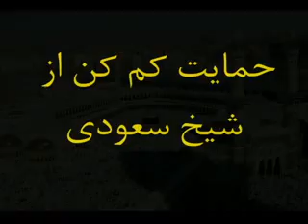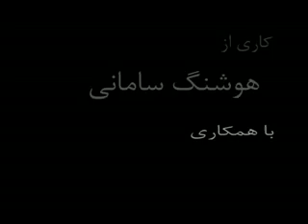RahaKon رها کن هموطن؛ حج را رها کن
نماهنگ «رها کن» بر اساس شعری از دکتر مصطفی بادکوبه ای که پیرامون تجاوز پلیس عربستان به دو نوجوان ایرانی سرودند. کاری از هوشنگ سامانی با همکاری مهدی صالحی